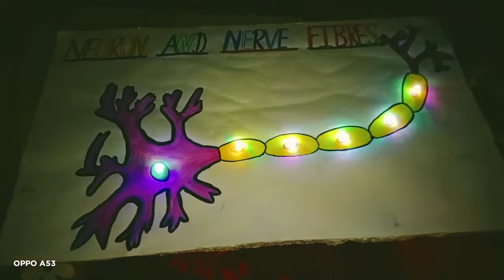Nerve cell painting and wire collecting the bulb and battery